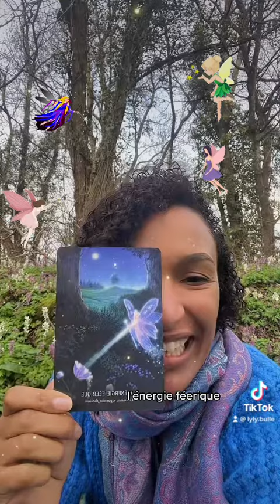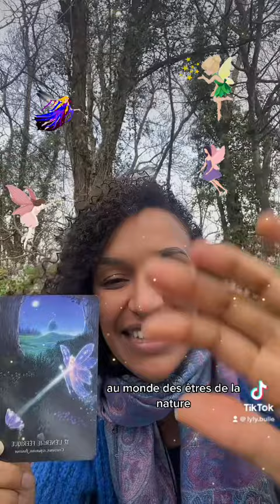L’énergie féerique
🌳Tu souhaites faire une réservation pour un soin énergétique Angélique / guidance Angélique tu peux le faire ici / Coaching Angelique / Hypnose régressive quantique.